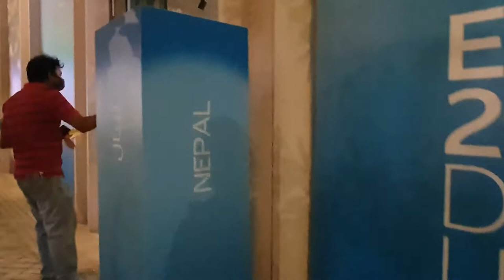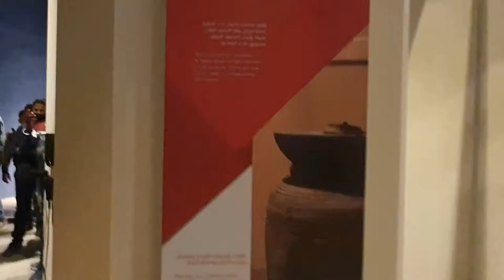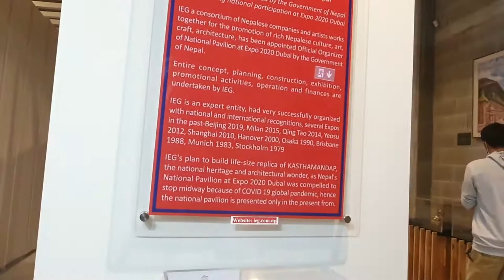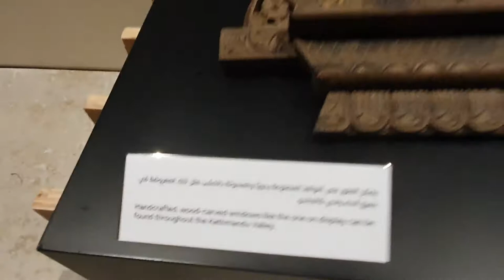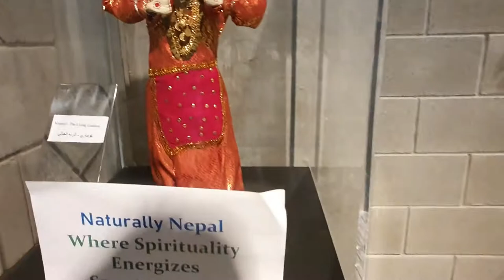Expo 2020 Nepal Pavilion ।। एक्पो 2020 मा नेपाल को कस्तो प्रस्तुती हेरौ। expo2020 dubai nepal #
worlds largest mega show Expo 2020 UAE where worlds 191 country participate and this show are running from 1st october 2021 to until 31st march 2022. in this video i captured some clips from Nepal Pavilion please watch it and comment it what u things.. do subscribe my channel thanks...